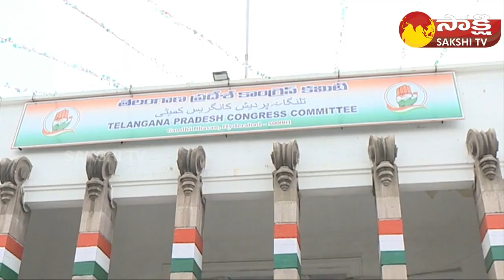TPCC Revanth Reddy Meeting in Gandhi Bhavan | Telangana Congress MLA Tickets | @SakshiTV ​